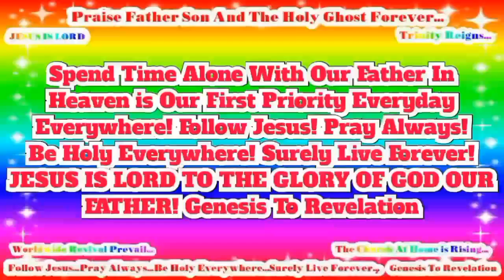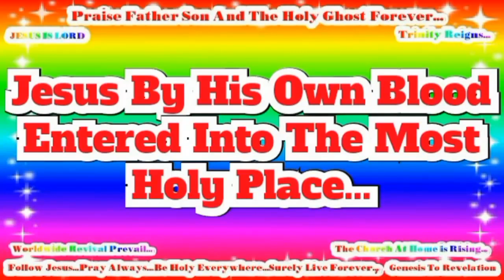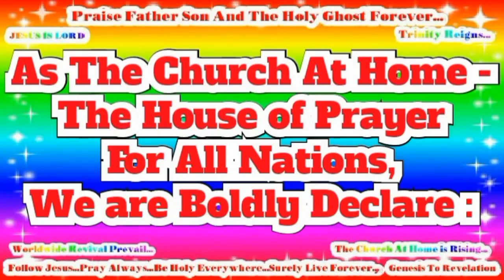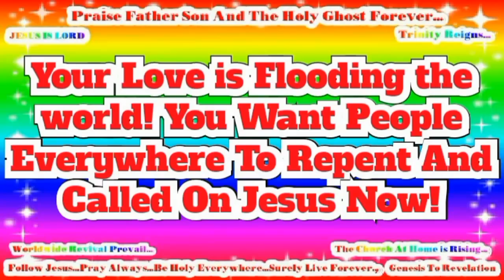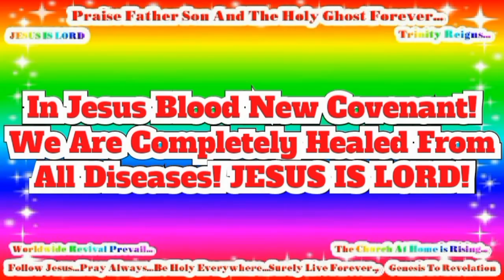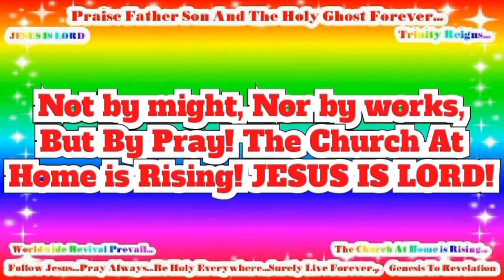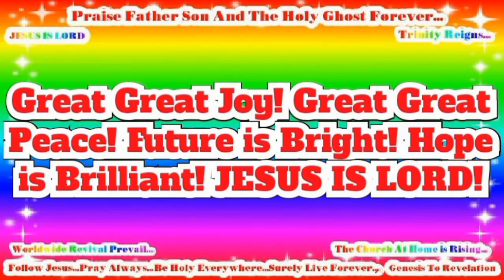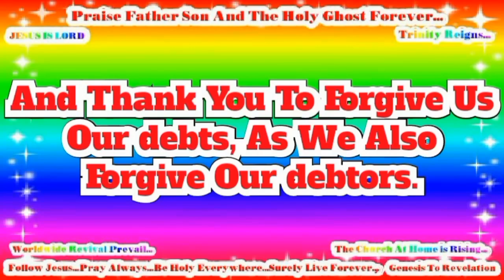Spend Time Alone With Our Father In Heaven is Our First Priority Everyday Everywhere!.mp4